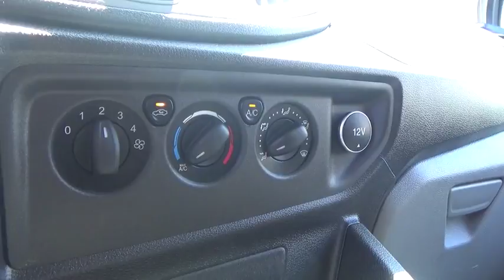2017 Ford Transit-250 Niantic, New London, Old Saybrook, Norwich, Middletown, CT F3869A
WHITE Used 2017 Ford Transit-250 available in Niantic, Connecticut at Crest Ford of Niantic. Servicing the New London, Old Saybrook, Norwich, Middletown, CT area.
2017 Ford Transit-250 T-250 130  LOW RF 9000 GV - Stock#: F3869A - VIN#: 1FTYR1ZM5HKB10241

Ford Transit-250 2017 Oxford White CARFAX One-Owner.
ABS: 4-Wheel, Air Conditioning: Manual, Antenna Type: Fixed, Aspiration: Normal, Audio System: AM/FM Stereo, Body Type: CARGO VAN, Brake Assist: Braking Assist, Bumpers: Black, Center Console: Partial With Storage, Clock, Cupholders: Front, Curb Weight: 4,866 Lbs., Dash Trim: Metal-Look, Door Pockets: Driver And Passenger, Door Reinforcement: Side-Impact Door Beam, Drive Train Type: RWD, Driven Wheels: Rear-Wheel, Driver And Passenger Airbag: Cancellable, Engine Description: 3.7L V6 24V, Exterior Color: WHITE, Front Head Room: 40.8 Inches, Front Headrests: Manual Adjustable, Front Hip Room: 67.5 Inches, Front Leg Room: 39.7 Inches, Front Seat Type: Bucket, Front Shoulder Room: 67.9 Inches, Front Wipers: Variable Intermittent, Fuel Induction: Sequential MPI, Fuel Type: Gasoline, Height: 83.6 Inches, Independent Suspension: Front, Length: 219.9 Inches, Low Fuel Level, Luggage Capacity: 247 Cu.Ft., Make: Ford, Max Gross Vehicle Weight: 9,000 Lbs., Model Year: 2017, Model: Transit-250, Power Door Locks, Power Mirrors: Power Remote, Power Outlets: 3, Privacy Glass: Light, Reading Lights: Front, Rear Door Type: Split Swing-Out, Safety Stability Control, Seating Capacity: 2, Shift Knob: Urethane, Side Airbag, Speakers: 4, Stability Control: With Anti-Roll, Stabilizer Bar: Front, Steering Adjustment: Tilt And Telescopic, Steering Power: Power Steering, Steering Wheel Trim: Urethane, Stock Number: F3869A, Style Name: Low Roof Cargo Van 129.9 In. WB W/60/40 Pass-Side Cargo-Doors, Tachometer, Tie Downs: Cargo Tie Downs, Transmission: 6-Speed Automatic, Trunk Lights: Cargo Area Light, Turning Circle: 43, Type: Van, Upholstery: Vinyl, Valves Per Cylinder: 4, Vehicle Trim: T-250 130  LOW RF 9000 GV, VIN Number: 1FTYR1ZM5HKB10241, Vinyl Floor Covering, Wheelbase: 129.9 Inches, Wheels Rims: Silver Steel, Wheels Spare Rim Type: Steel, Width: 81.3 Inches, Windows: Power Windows